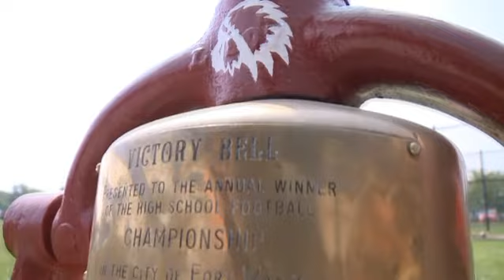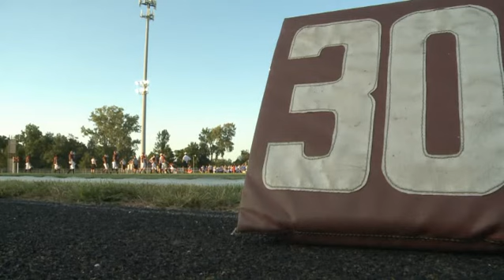Inside The Zone 8/18/14 Part One - SAC Games Preview